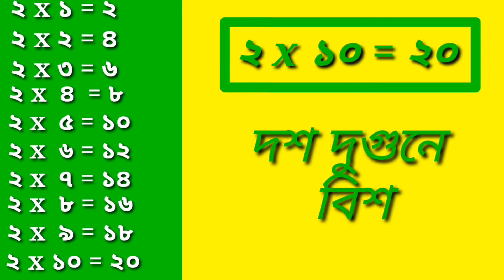2 এর নামতা.... ছোট সোনামণিদের জন্য বাংলা নামতা... multiplication table of 2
ছোট সোনামণিদের জন্য বাংলা 2 এর নামতা। সহজভাবে নামতা শেখার পদ্ধতি।